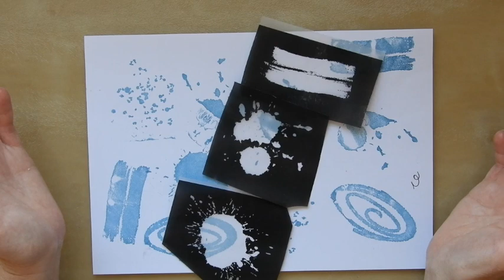Simple stamp making project! (no 35)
Buy me some sparkle!

Liquid Polymer

Digital timers

Similar bulbs to mine (Please check first that they do rotate)

Normal UV nail lamp ( you should replace bulbs with LED/UV ones)